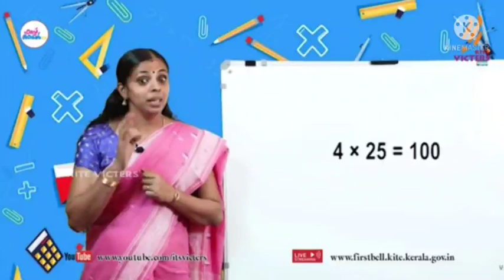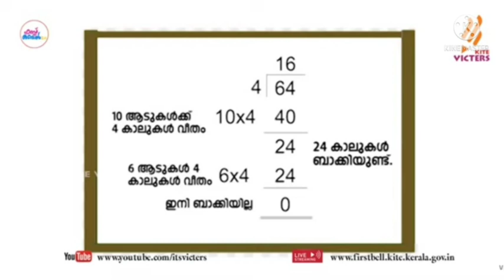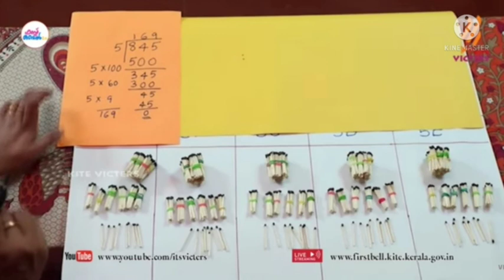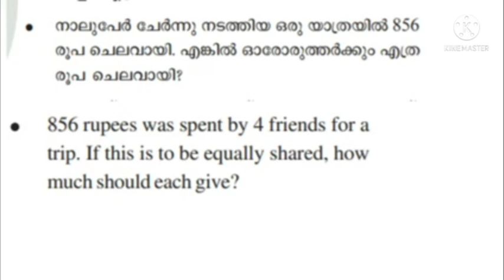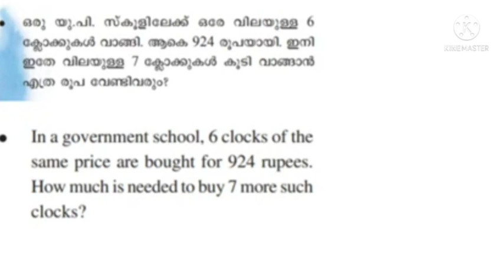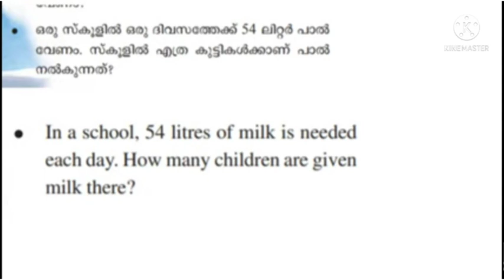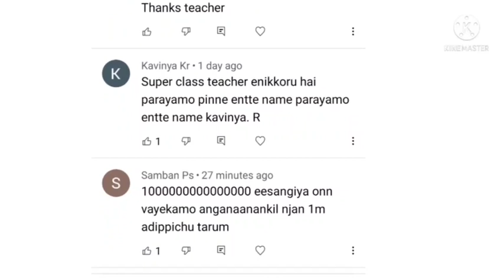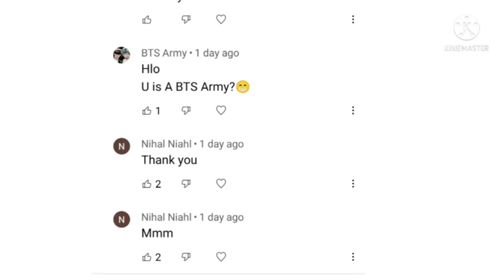class 5 maths worksheet 12/10/21| victers 5th std maths worksheet 12/10/21